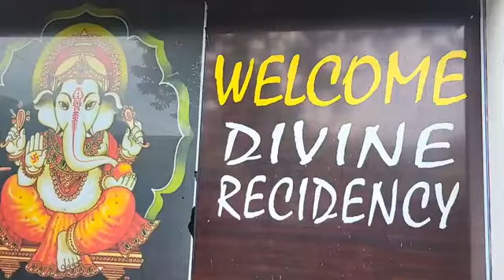एक स्वतंत्रता दिवस ऐसा भी धन्य है हमारी देवभूमि